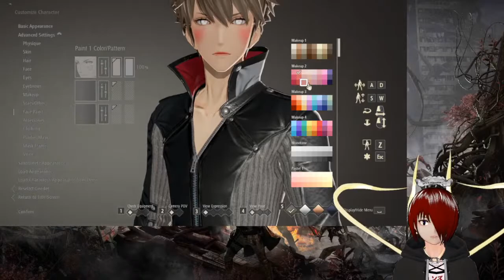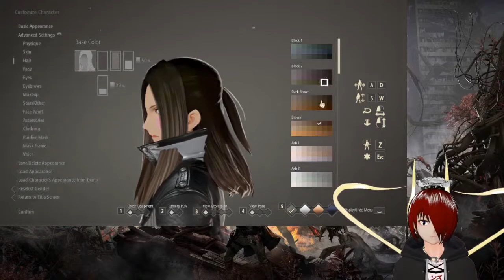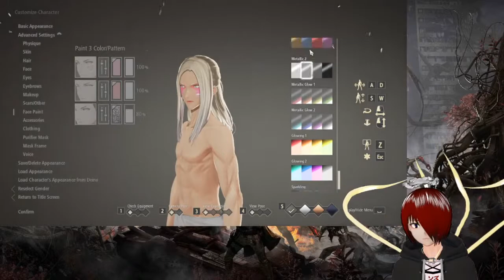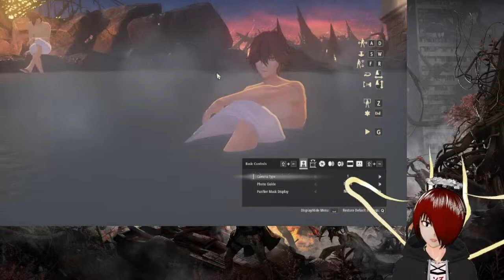Man wearing bath towel goes adventuring [ Code Vein ]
I'm thirsty.